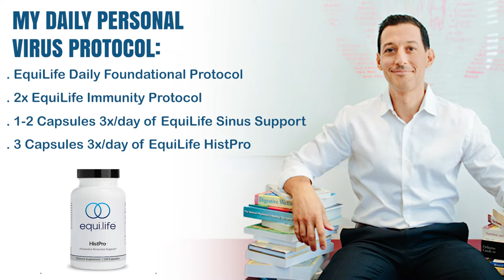My COVID Story & Comeback | Cabral Concept 2089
I got COVID…

I previously thought I had it at the very beginning of the pandemic, but that was before testing and so I couldn’t confirm it for sure…

Now after 2 separate and positive lab tests I know I got it.

And now that I’ve been through it and that I’m fully recovered I wanted to share with you today my personal COVID-19 story, as well as the plan I used in order to maintain a strong and healthy immune system.

Today’s show on my COVID story and comeback is completely unbiased and will present both sides of the aisle and hopefully, you’ll gain a few take-aways in the process.